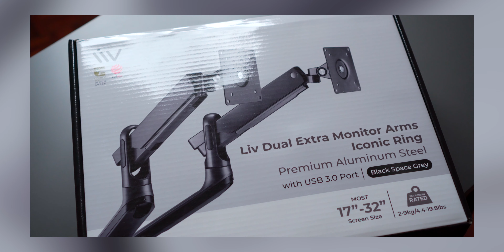ผมจะอัปโหลดคลิปน้อยลงแล้ว??? - Channel Update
I love Headphone, Audio, Mice and Gaming Gear 💙